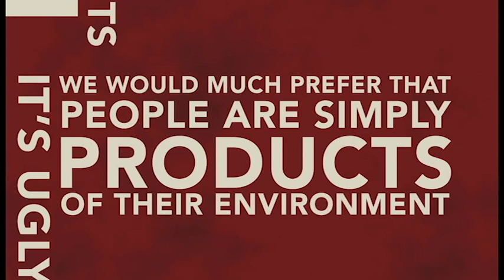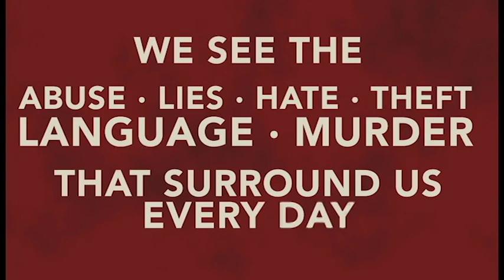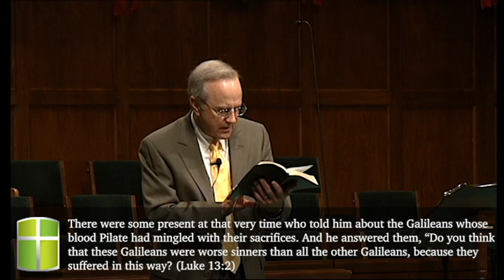The Barren Fig Tree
Guest preacher Park Neff shares a message from Luke 13:1-9

There were some present at that very time who told him about the Galileans whose blood Pilate had mingled with their sacrifices. And he answered them, “Do you think that these Galileans were worse sinners than all the other Galileans, because they suffered in this way? No, I tell you; but unless you repent, you will all likewise perish. Or those eighteen on whom the tower in Siloam fell and killed them: do you think that they were worse offenders than all the others who lived in Jerusalem? No, I tell you; but unless you repent, you will all likewise perish.” And he told this parable: “A man had a fig tree planted in his vineyard, and he came seeking fruit on it and found none. And he said to the vinedresser, ‘Look, for three years now I have come seeking fruit on this fig tree, and I find none. Cut it down. Why should it use up the ground?’ And he answered him, ‘Sir, let it alone this year also, until I dig around it and put on manure. Then if it should bear fruit next year, well and good; but if not, you can cut it down.’” (Luke 13:1-9 ESV)